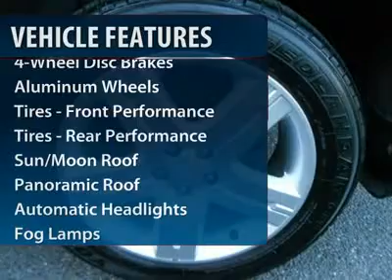2009 SUBARU FORESTER Old Bridge, NJ U88128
2009 SUBARU FORESTER Old Bridge, NJ
Stock

SUBARU CERTIFIED, CLEAN CARFAX, 1-OWNER, LL BEAN EDITION, 17'' ALLOY WHEELS, DUAL PANEL MOON, LEATHER HEATED SEATS, NAVIGATION. The average bar of soap lasts twice as long as a bottle of body wash and this vehicle will last a whole lot longer because it's like new! As an added bonus it's Subaru Certified with a 6 year or 100,000 miles Powertrain Plan with Roadside Assistance with a $0 deductible. However make a reasonable offer and we'll be sure to take you seriously! Please ask us about our AAA  All American Advantage  before you purchase from anyone else! Whenever your vehicle needs to visit our shop we'll provide you with pick-up and drop off service, service loaner or while you wait check out the all new All American gym. We always offer low finance rates whether you have good or challenging credit. We offer a large selection of Extended Warranties to fix any budget. A CarFax report is available upon request. This Vehicle's Stock# is U88128.